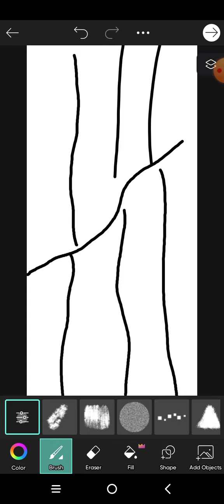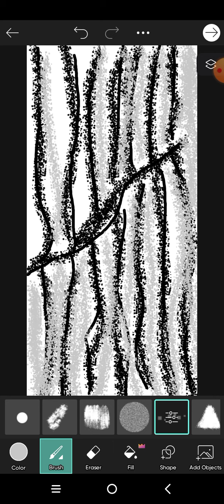Black and grey sweater design.